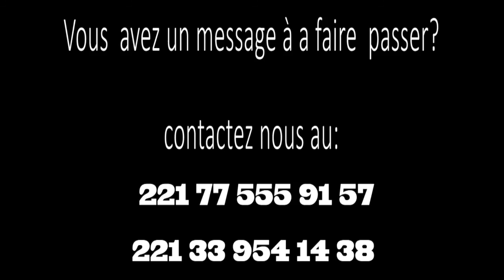En Exclusivité Serigne Khadime Lô Gaydèl ''Borome N'Dame'' sur SENEWCOM MEDIA_PARTIE 1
SENEWCOM MÉDIA pour combler un vide!
En fait, notre étude porte sur l'analyse des grilles de programmes et des cahiers de charges du paysage télévisuel Sénégalaise
Informer juste et vrai.